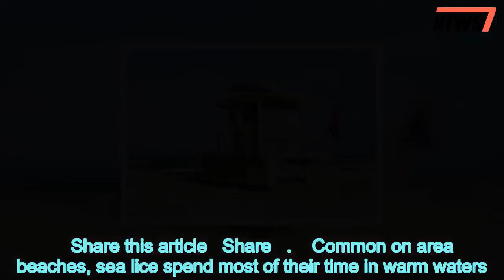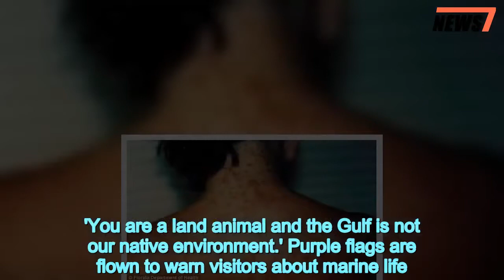Florida officials warn of sea lice outbreak at Pensacola beach - 247 news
Florida,officials,warn,sea,lice,outbreak,Pensacola,beach,cause,skin,rashes
 Lifeguards at a Florida beach have posted purple flags up early on Tuesday to warn beach-goers about sea lice. Dave Greenwood, director of public safety for Pensecola Beach, shared that stinging sea lice are tiny jellyfish larvae and jellyfish cells.'They aren't very intense, which is why we call them sea lice and not sea hornets or sea wasps,' he said, according to the Pensacola News Journal.    . People can sometimes feel a prickly feeling but most show signs of exposure four to 24 hours later.    Share this article   Share   .    Common on area beaches, sea lice spend most of their time in warm waters.  They can not survive outside of warm water and will not latch unto the body once a person gets out of water. 'It's just one of those you have to deal with when you go into the Gulf of Mexico,' he said. 'You are a land animal and the Gulf is not our native environment.' Purple flags are flown to warn visitors about marine life. On Tuesday morning, green flags were also flying which signals for calm waters. Greenwood shared that lifeguards would watch the water throughout the day and look to see when the sea lice had depleted.